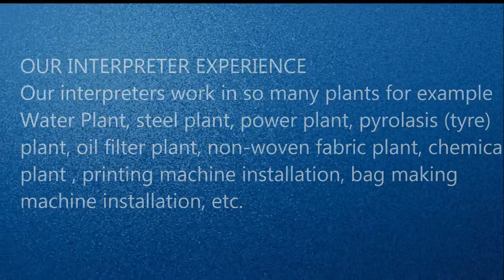Chinese Interpreter,Translator in Alwar